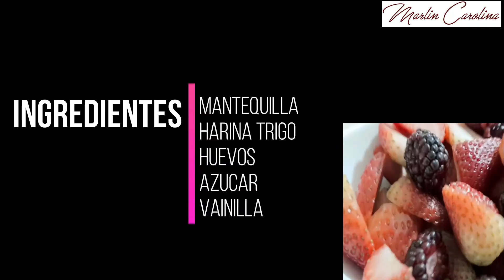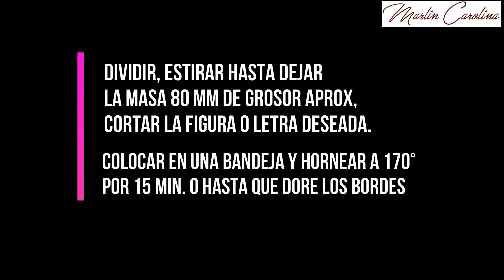TORTA, GALLETA "FÁCIL Y RÁPIDA" PODRÁS HACER LETRAS, NÚMEROS, SÍMBOLOS, LO QUE QUIERAS E IMAGINES.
TORTA FÁCIL Y RÁPIDA
PODRÁS HACER LETRAS, NÚMEROS, SÍMBOLOS, LO QUE QUIERAS E IMAGINES,

NECESITARÁS:

125 GR. MANTEQUILLA
400 GR. HARINA TRIGO
1 HUEVO
125 GR. AZÚCAR
1 CDTA. VAINILLA

DECORACIÓN Y RELLENO

300 ML. CREMA LECHE (PARA BATIR)
50 GR. QUESO CREMA
80 GR. AZÚCAR PULVERIZADA
FRUTOS ROJOS A GUSTO

PREPARACIÓN
- MEZCLAR LA MANTEQUILLA Y EL AZÚCAR, HASTA LOGRAR INTEGRAR Y TENER UNA TEXTURA SUAVE.
- AÑADIR EL HUEVO E INTEGRAR.
- POR ULTIMO COLOCAR LA HARINA POCO A POCO HASTA QUE LA MASA NO SE PEGUE DE LOS DEDOS.
- DIVIDIR LA MASA EN 2, Y ESTIRAR HASTA DEJAR LA MASA 80 MM DE GROSOR APROXIMADAMENTE, CORTAR LA FIGURA O LETRA DESEADA.
- COLOCAR EN UNA BANDEJA Y HORNEAR A 170° POR 15 MIN. O HASTA QUE DORE LOS BORDES.

RECUERDA PARA DECORAR PUEDES USAR MUCHÍSIMAS FRUTAS, CARAMELOS, CREMAS, FLORES, BOCADILLOS LO QUE DESEES.